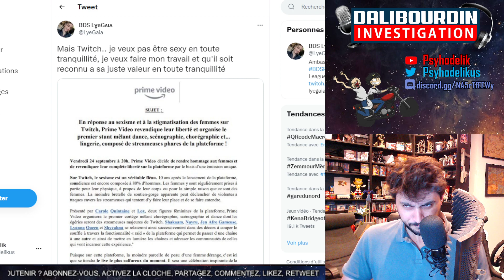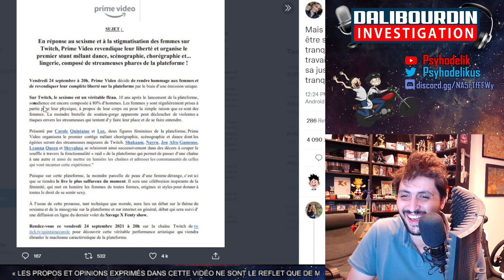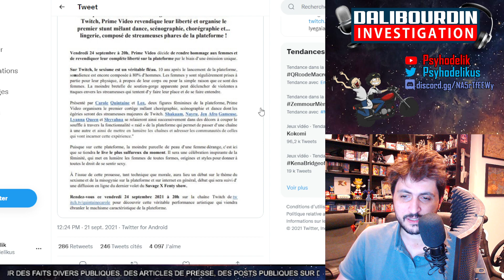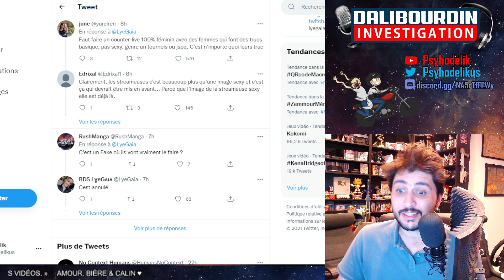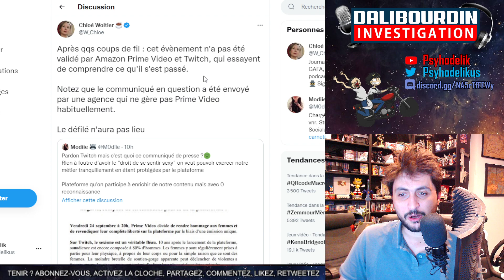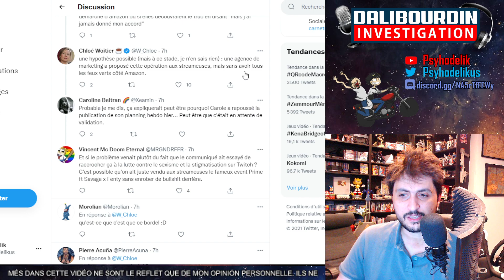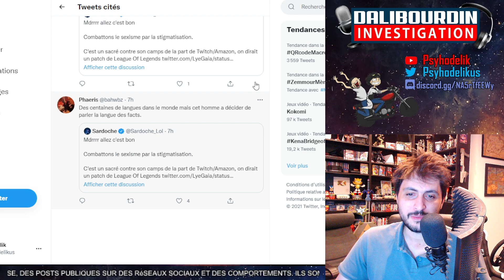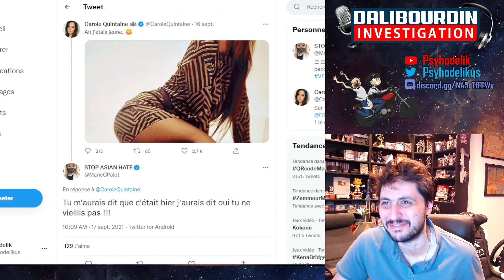AMAZON TWITCH ORGANISE UNE SOIRÉE LINGERIE AVEC CAROLE QUINTAINE POUR LUTTER CONTRE LE SEXISME 😂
Amazon Prime et Twitch invite les streameuse a venir en Lingerie sur leurs stream pour lutter contre le sexisme, la soirée sera présenté par Carole Quintaine...